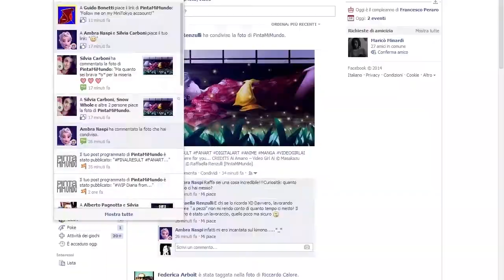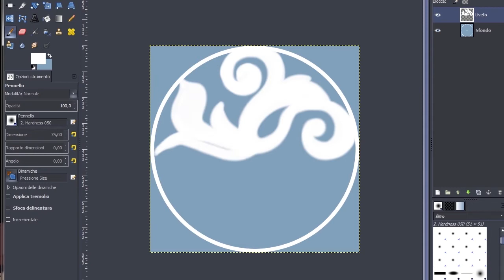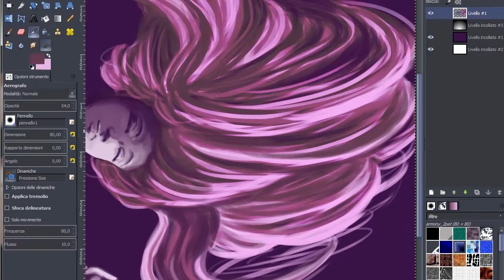BALANCE THE ARMONY - LOST IN DARKNESS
Drawing with GIMP/ Disegnare con GIMP
MAKING OF: BALANCE THE ARMONY - LOST IN DARKNESS
Un manipolo di sventurati in lotta contro il fato. Azione, comicità e mistero in un mix letale e opportunamente ingarbugliato. Lasciatevi coinvolgere dalla buona musica, la delirante scrittura e le incoraggianti iniziative del progetto più astruso che mente umana abbia mai concepito. Balance The Armony: un universo interattivo tutto da scoprire.

Bilancia l'armonia - Persa nell'oblio
Весы равновесие - Потерянный в темноте
Harmonie Balance - Perdu dans l'obscurité
Waage Harmonie - in der Dunkelheit verloren
天秤座の調和 - 暗闇の中で失われた
天秤座的和谐 - 迷失在黑暗中
천칭 자리 의 조화 - 어둠 속 에서 길을 잃었다